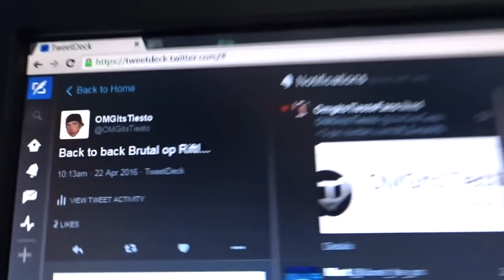''DAAR IS HIJ HOOR!'' - OMGitsTiesto Vlog #27